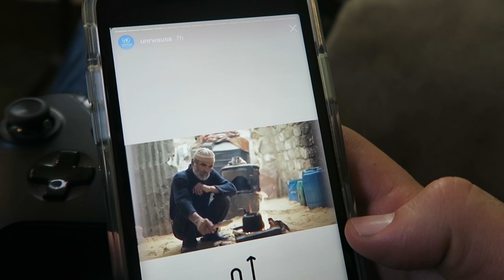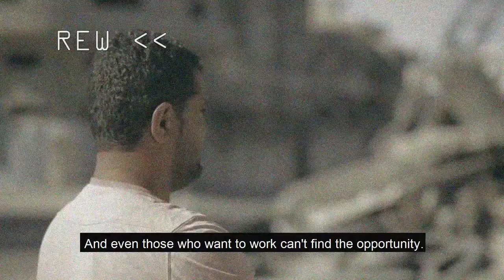Gaza, I hear you.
No one should live under these circumstances in 2020. Every dollar counts. There is no amount too little. For every $150 donated, you can provide a three month supply of food for a refugee family in Gaza

Video credits:
Yusuf Studios